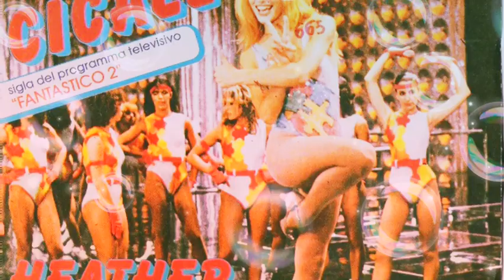Heather Parisi - Cicale (1981)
Heather Parisi

Cicale